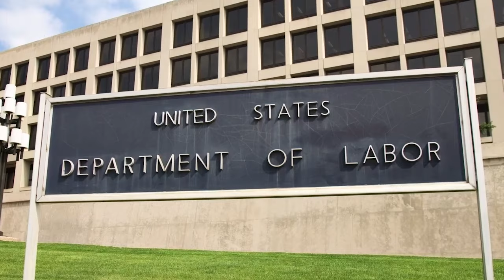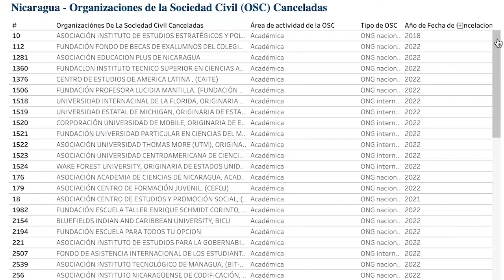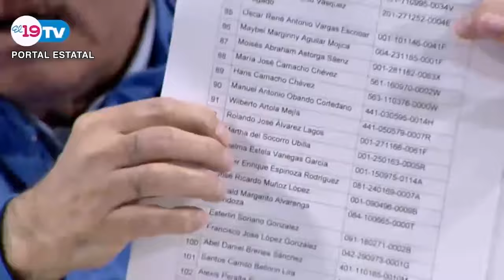Manuel Orozco: Nicaragua "seguirá en el radar de la OEA"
Un día después del retiro oficial de la dictadura de Daniel Ortega de la Organización de Estados Americanos, OEA, la Corte Interamericana de Derechos Humanos y la Oficina de Asuntos Legales de la OEA esperan obtener un mandato para demandar a Nicaragua el cumplimiento de sus compromisos como suscriptor de convenios internacionales sobre derechos humanos.
Mientras tanto, el Consejo Permanente de la OEA, el Grupo de Trabajo sobre Nicaragua —integrado por Canadá, Costa Rica, Estados Unidos, Chile, Brasil— y otros países continuarán monitoreando la deriva dictatorial del régimen Ortega-Murillo.

En esta entrevista con el politólogo Manuel Orozco, investigador del Diálogo Interamericano, destaca la presión política bilateral que, al margen de la OEA, ejercen algunos Gobiernos sobre el régimen Ortega-Murillo. “Se conoce que el Departamento del Trabajo de Estados Unidos está evaluando las violaciones al Tratado CAFTA”, mientras que el Departamento de Estado está considerando “la aplicación de sanciones a algunas personas que han estado vinculadas directamente con las acciones represivas del régimen en 2023, después de la excarcelación de los presos políticos”, señala el investigador.